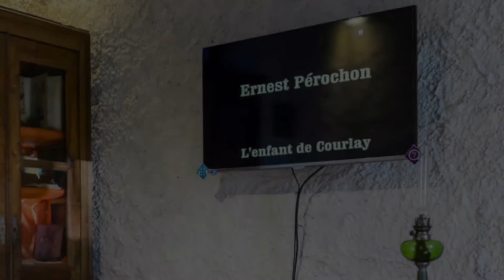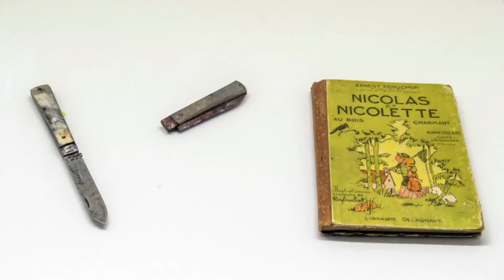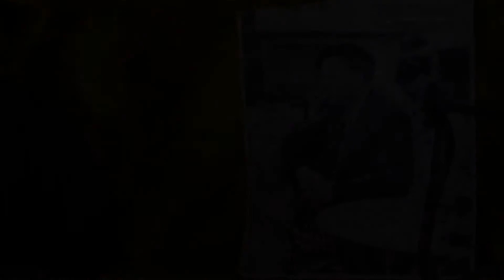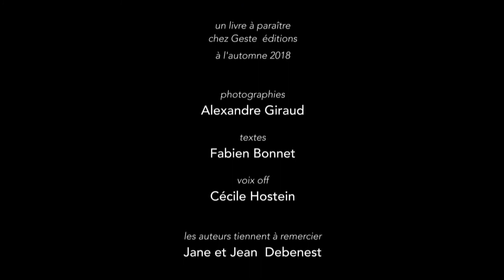06 Dans la maison d'un Goncourt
Audiovisuel consacré au projet éditorial consacré à la maison d’Ernest Pérochon, diffusé lors du PasseVues 2018 le 6 avril 2018 à L’Alternateur et au CSC Grand Nord, à Niort.
Photographies Alex Giraud, textes Fabien Bonnet, réalisation Michel Paradinas, production Association On y va…